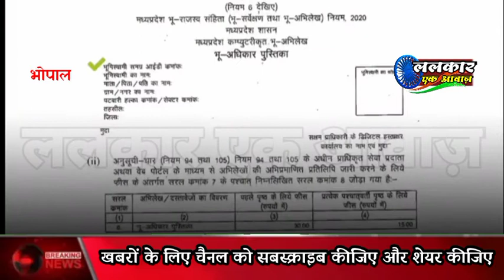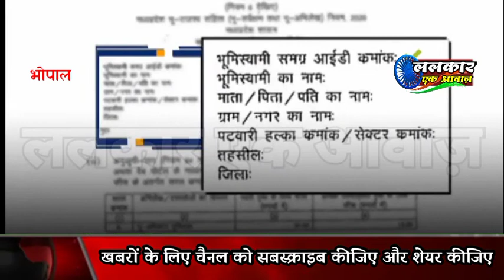अब भू-अधिकार पुस्तिका ऑनलाइन भी मिलेगी, करना होगा यह काम